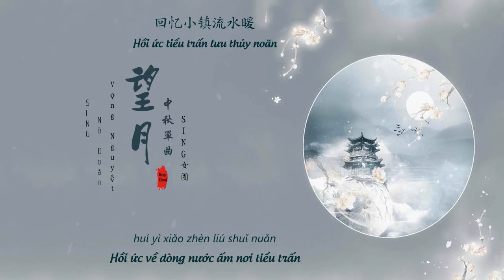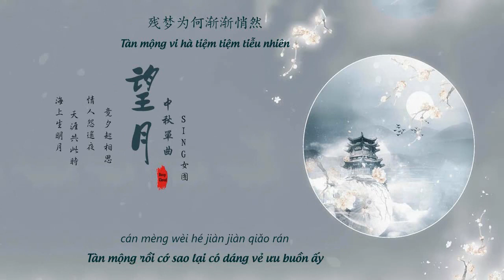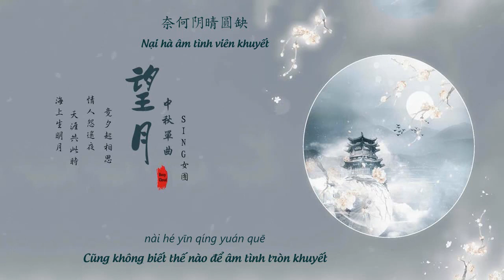「Vietsub」Vọng Nguyệt ( Trung Thu đơn khúc) - SING Nữ Đoàn || 中秋单曲《望月》 - SING女团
Bài này tớ làm dành sự quan tâm đặc biệt tới mấy bạn không đi chơi Trung Thu, ở nhà nghe nhạc =))))

SING Nữ đoàn - Vọng Nguyệt
Làm thơ: Hứa Vĩ Sâm
Soạn: Hà Lượng
Biên khúc: Hà Lượng
Người chế tác: Hà Lượng
Ôn tồn biên soạn: Hà Lượng
Hỗn âm, mẫu mang: Trịnh Triệu Lân

Mình đang tập dịch và sub video, rất hoan nghênh những comment đóng góp ý kiến ạ

Ngoài ra các bạn có thể cho mình gợi ý để sub nhạc gì nhé ^^